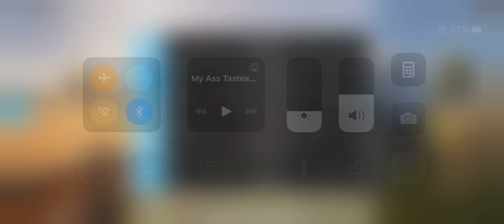Farming Simulator 16 - Walkthrough - No Commentary - #19